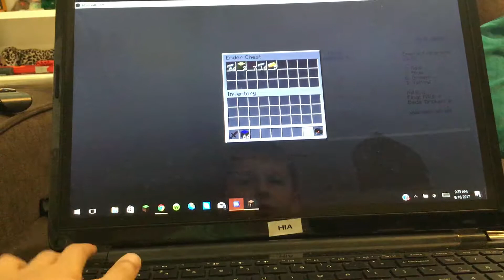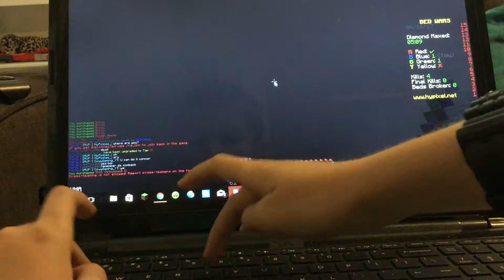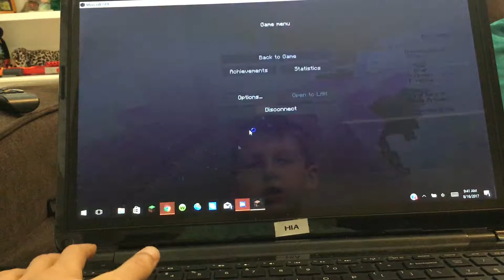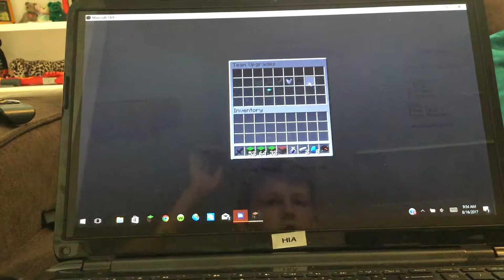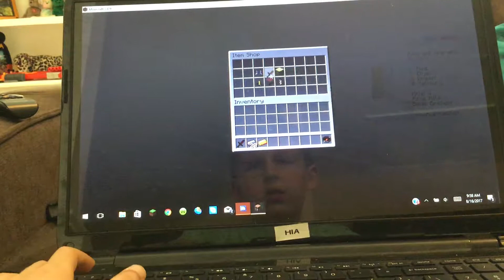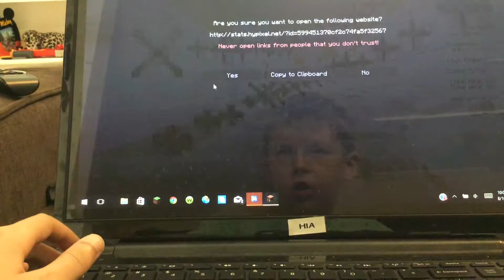Bed Wars! Ft. The Randomizer & Petal Plays